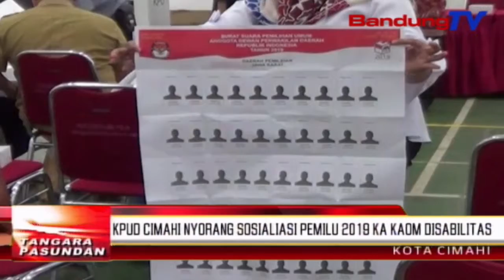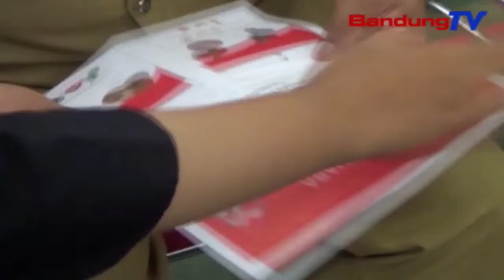KPUD Cimahi nyorang sosialiasi pemilu 2019 ka kaom disabilitas | TP | BANDUNGTV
TP | BANDUNGTV | DERI FIRMAN | Komisi pemilihan umum daerah, atawa KPUD kota Cimahi ngokolakeun kagiatan sosialisi prakprakan pemungutan suara pemilu 2019, pikeun 120 urang warga disabilitas, di sekolah luar biasa atawa SLB, negeri Citeureup, kecamatan Cimahi Utara, kota Cimahi poe Rebo pasosore.